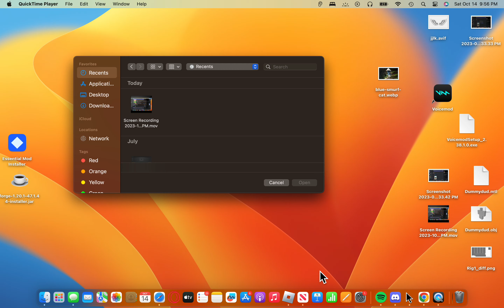MY FIRST VIDEO! Blade Ball